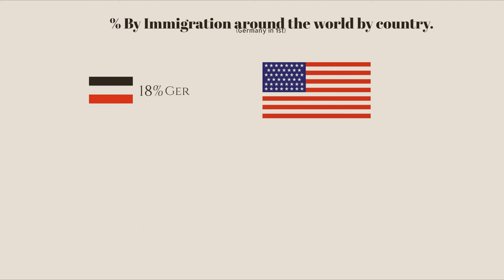Why Did the United States Join WW1?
At the start of the first world war, the United States was far from interfering, so why did they, and why did they chose the side they did?

Sorry for the delay in upload, this was a hard and long one!

(If it is out which it shouldn't be for like the first 2 weeks of this being uploaded) check out my video: "who started the first world war?" to find out why the events in this video even happened!